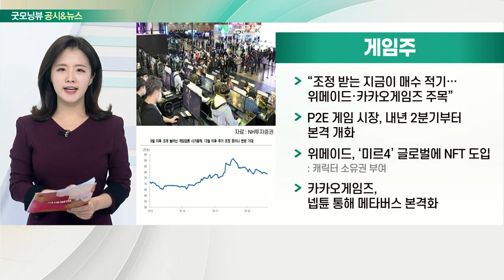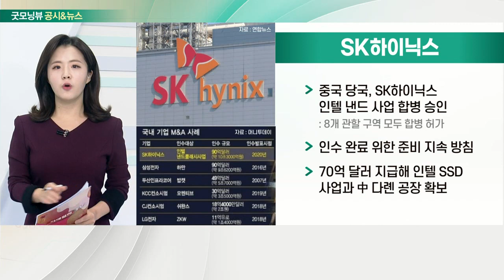게임주, LG디스플레이, 제일기획, SK하이닉스_공시&뉴스 (20211223)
- “조정 받는 지금이 매수 적기… 위메이드·카카오게임즈 주목”
- P2E 게임 시장, 내년 2분기부터 본격 개화
- 위메이드, ‘미르4’ 글로벌에 NFT 도입
- 카카오게임즈, 넵튠 통해 메타버스 본격화

- 삼성 3조 원 빅딜로 재평가 기대
- KB證, 2023년 실적 추정치 상향

- 실적 성장세 4분기 지속 전망
- 북미 디지털 중심 성장세 뚜렷
- 온라인 신제품 출시·이커머스 사업 확대
- 외부 변수에 흔들리지 않는 사업 비중↑

- 중국 당국, SK하이닉스 인텔 낸드 사업 합병 승인
- 인수 완료 위한 준비 지속 방침
- 70억 달러 지급해 인텔 SSD 사업과 中 다롄 공장 확보